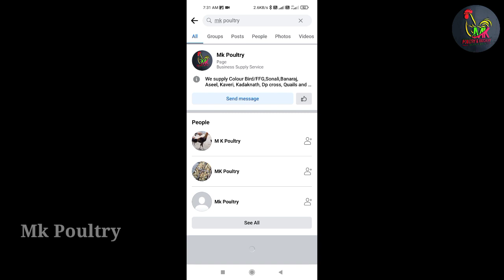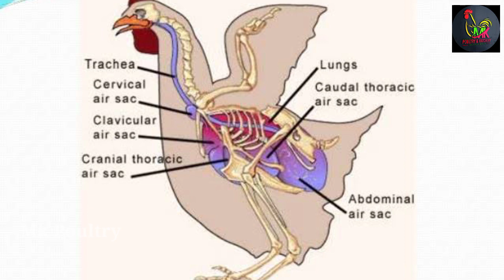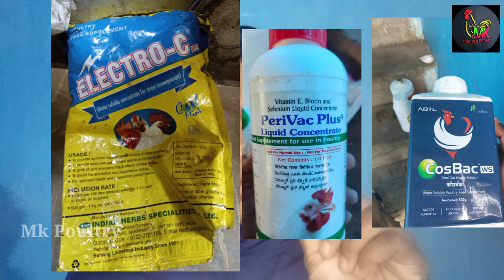Symptoms , Reasons and 100% Working Medicine Of Brooding Pneumonia or aspergillosis Disease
🙏 Welcome to MK Poultry & Hatchery Pvt. Ltd.  🙏
ନମସ୍କାର 🙏 MK Poultry & Hatchery Pvt. Ltd. ଚ୍ୟାନେଲରେ ଆପଣଙ୍କୁ ସ୍ଵାଗତ ! ଏହି ଚ୍ୟାନେଲ ମୂଖ୍ୟତଃ କୁକୁଡ଼ା  ଚାଷୀମାନଙ୍କୁ ସହଯୋଗ କରିବା ପାଇଁ ତିଆରି ହୋଇଛି। ଏଠି ଆପଣ କୁକୁଡ଼ା  ଚାଷ ସମୟରେ ଆସୁଥିବା ସମସ୍ଯା ,farm ପରିଚାଳନା , ଏବଂ ଜରୁରୀକାଳୀନ ସମୟରେ କ’ଣ କରିବା ଉଚିତ - ଏହି ସବୁ ବିଷୟରେ ଜାଣି  ପାଇବେ।

Watch how we’ve grown and achieved success in the poultry farming industry in Odisha, showcasing the quality and impact of our products .

See how MK Poultry & Hatchery Pvt. Ltd. has been recognized for our efforts in improving poultry farming through the support of Krishi Vigyan Kendra (KVK).

MK Poultry & Hatchery is one of the largest and most hygienic hatcheries in Odisha, specializing in Sonali Desi, Sonali Premium and FFG chicks.We have 12000+ bredder and hatchery located in Bhubaneswar. We hatch weekly twice 36,000+ chicks every Sunday and Thursday and provide all india transportation facilities  by train,bus,and personal transport. We have 400+ Active Customer and 30+ trader Pan india. If you want high-quality and disease-resistant chicks don't late contact our reception staff - GANJAM OFFICE- 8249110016, BALANGIR OFFICE- 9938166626, MD Of MK POULTRY AND HATCHERY PVT.LTD.- Mr Ganesh Nahak - 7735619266.

Why Choose MK Poultry?
✅ High-quality, disease-resistant chicks
✅ Fully hygienic and professionally managed hatchery
✅ Weekly hatching cycle for fresh chicks
✅ All India transport via train, bus & personal vehicle
✅ Expert guidance and farmer support

📍 Our Locations:
🌱 Head Office: Ganjam, Aska
🌿 Branch Office: Balangir

Join our Facebook page for community discussions and regular updates on our latest offerings.

Call Time: 10:00 AM - 5:00 PM (Monday to Saturday)
For quicker responses, we recommend using WhatsApp during business hours. 😊